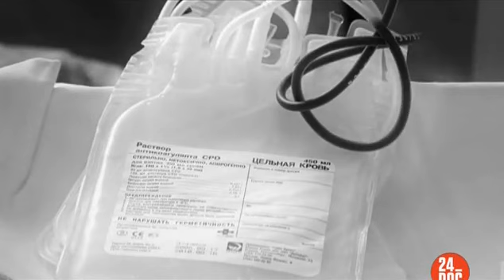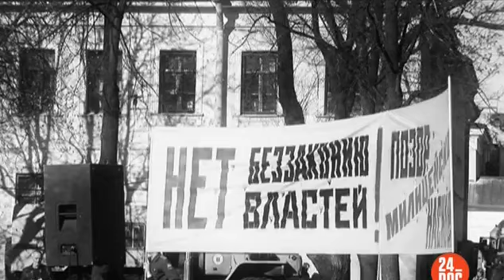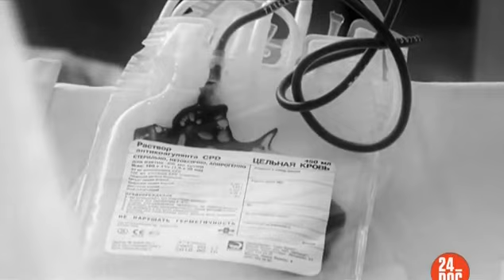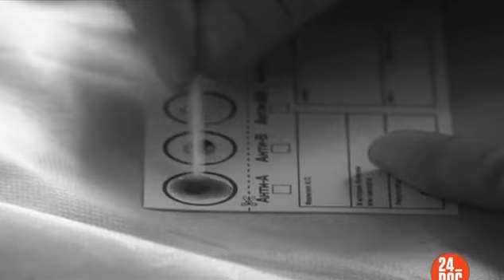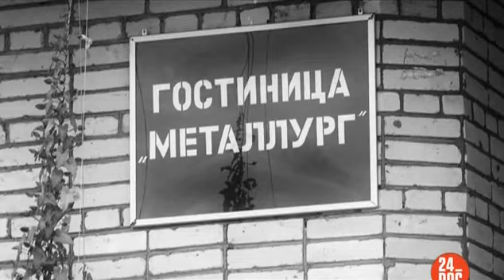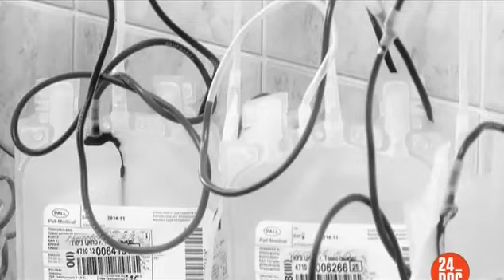Кровь Алина Рудницкая Победитель Артдокфест 2013